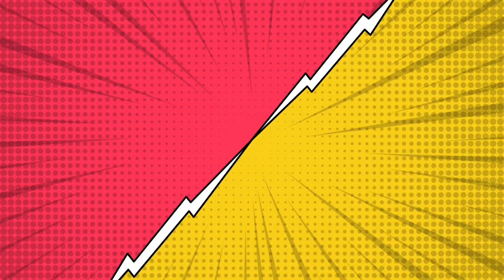True Bikram Yoga COVID-19 Procedures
We understand that you may be nervous about practicing in-studio during a global pandemic. With the help of industry experts, we have developed our studio protocols based on best practices and science. Watch our safety video and feel confident to continue your in-studio practice with us!